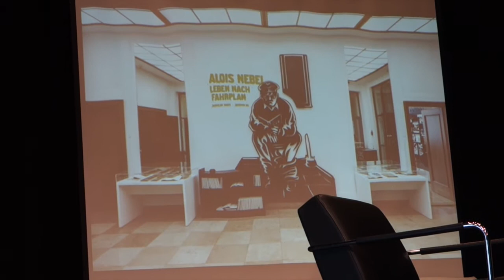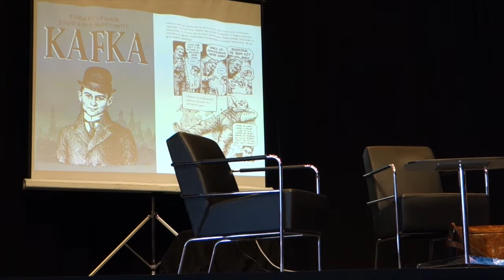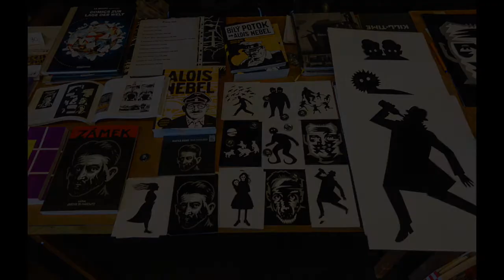Jaromír 99 and Johana Ziková at Stockholm´s International Comics Festival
Czech comics artists presented popular comics Alois Nebel in both book and film versions and The Castle, a comics adaptation of Franz Kafka´s novel. They also signed books and enjoyed Stockholm during its starting summer weather. This video only captures some of their presentations during the festival. If you want to see more of the festival, wait for another video about the Czech centre´s and Serieteket´s guests at the festival.

Video by: Marmel Creative - Arts Factory